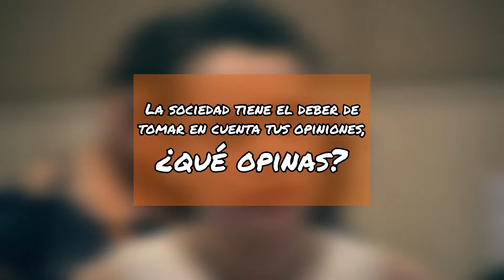Cibercorresponsales con el Derecho a Opinar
En Cibercorresponsales defendemos el Derecho a Opinar porque los niños, niñas y adolescentes deben poder participar en debates y tomas de decisiones sobre los temas que les afectan DerechoAOpinar Participación Opinion 😀